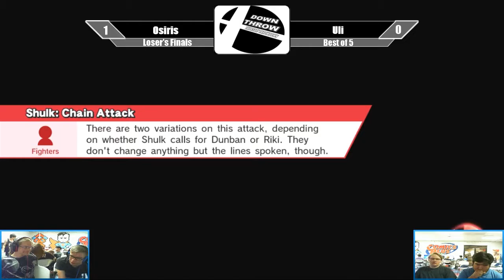DTT #30 - Osiris (Dark Sheik) VS. Uli (Green Sheik) - SSB4 Losers Finals - Smash for Wii U